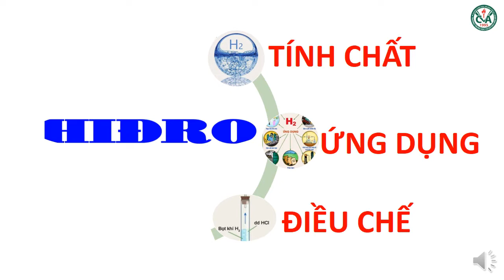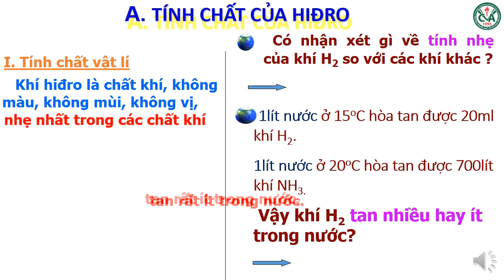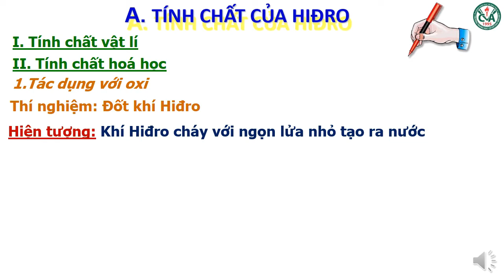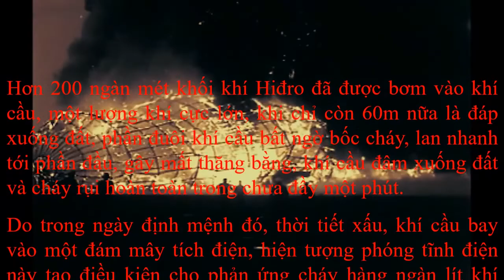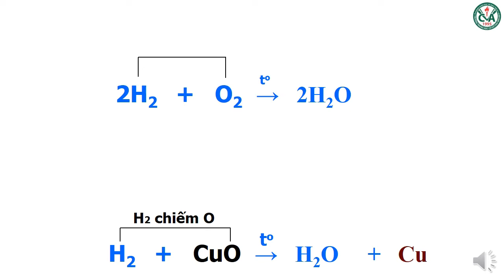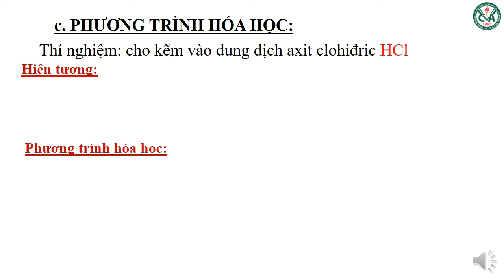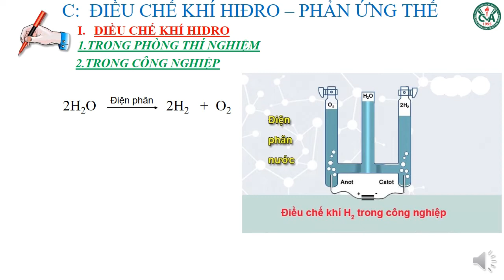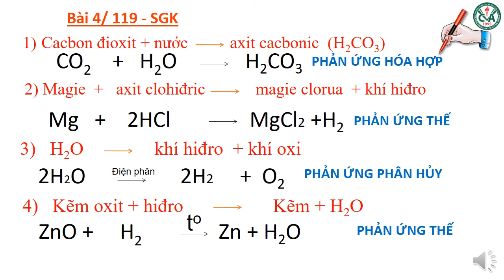HÓA HỌC 8 (Tuần 5 / HK2) - Chủ đề: HYDRO